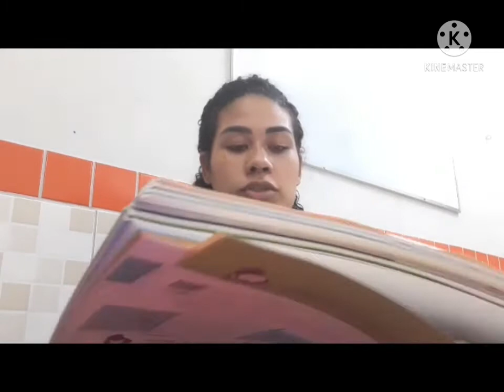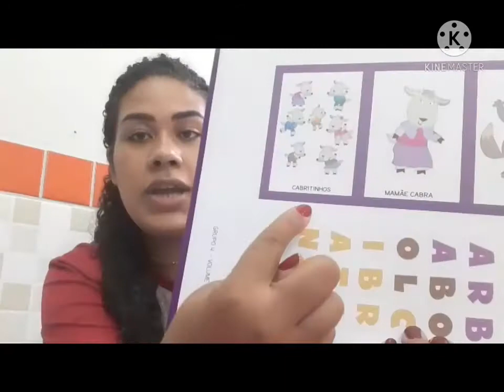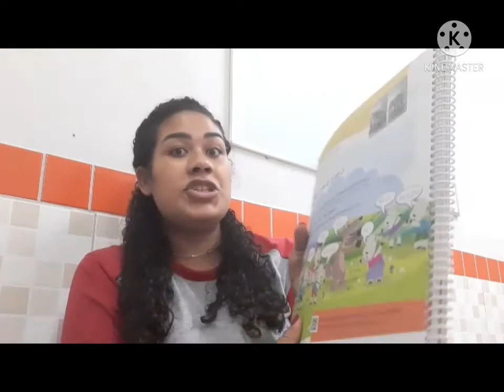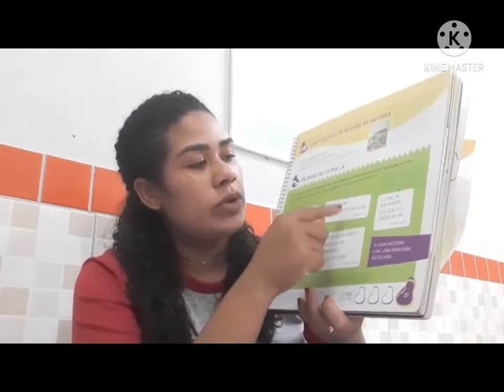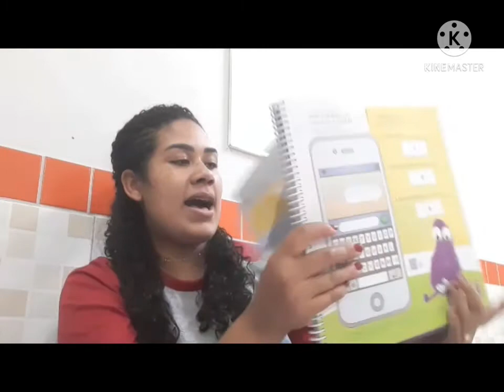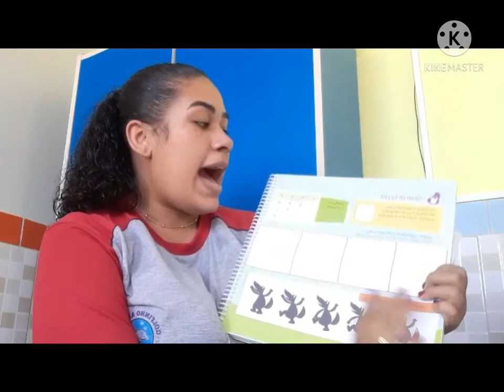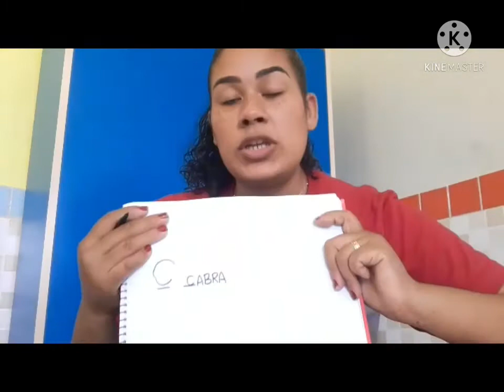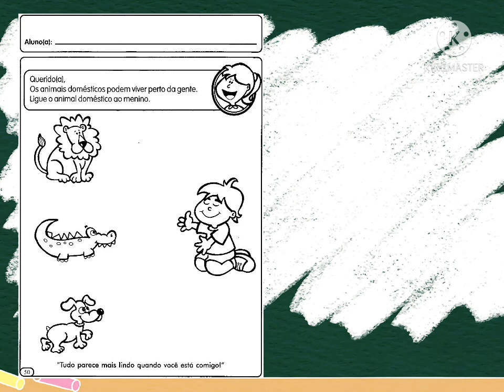Tia Gaby - PRÉ 1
Videoaula - Atividades do caderno e livros